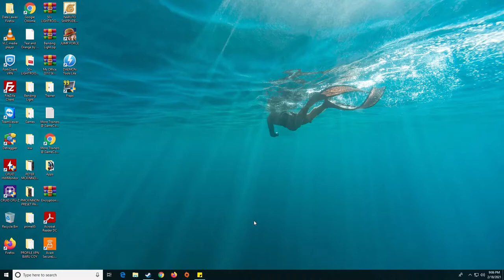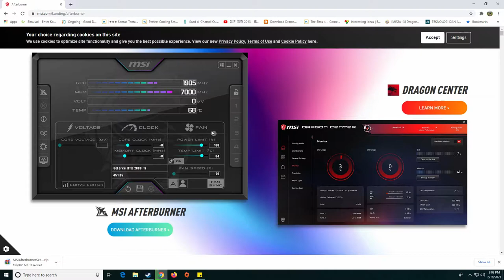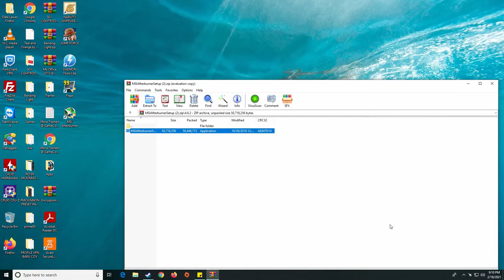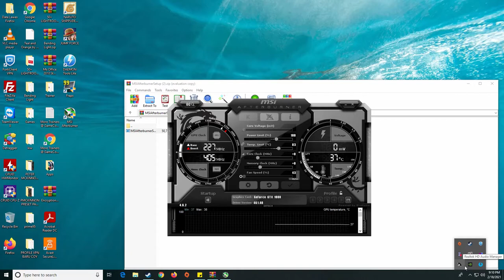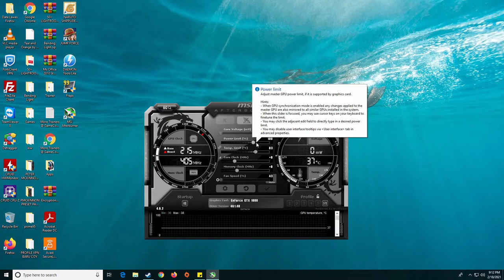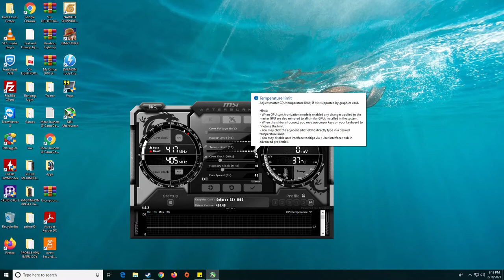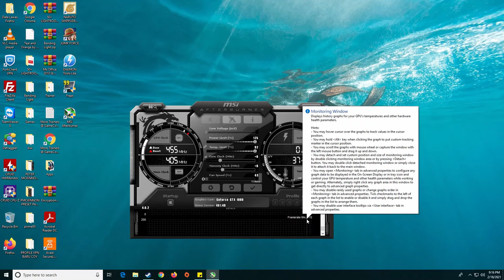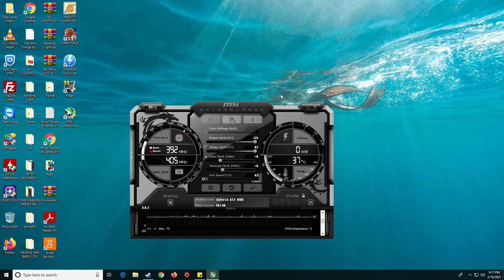Cara Download dan Setup MSI Afterburner